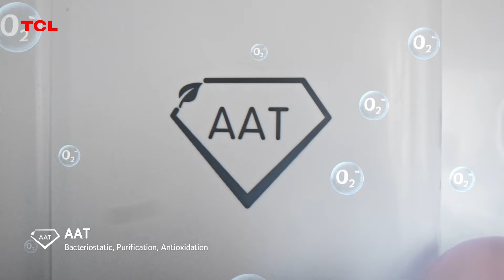TCL FreshPro | AAT Inverter+ | Health Is Premium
Say goodbye to ordinary refrigeration and step into a world of extraordinary freshness, convenience, and innovation.

Introducing TCL FreshPro AAT Inverter+, where technology and wellness converge for unmatched freshness! . Discover the perfect harmony of advanced and wellness-driven design and innovative features help keep food at its peak freshness, ensuring every bite is a refreshing delight.